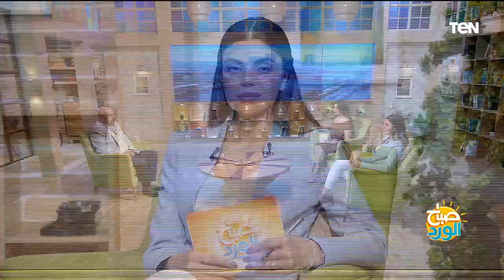رحلات الشتاء.. أماكن مميزة لزيارتها في الطقس البارد في مصر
رحلات الشتاء.. أماكن مميزة لزيارتها في الطقس البارد في مصر مع الخبير السياحي محمد كارم خلال حلقة اليوم ببرنامج صباح الورد